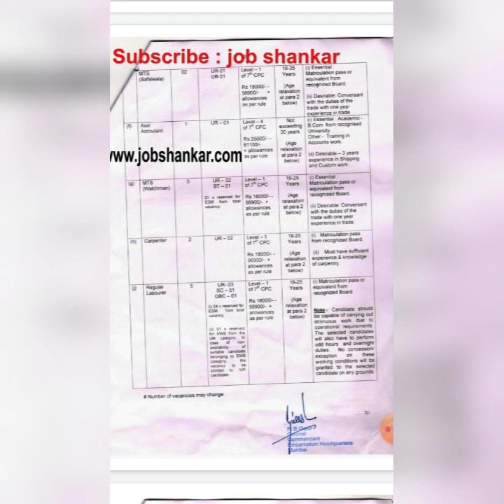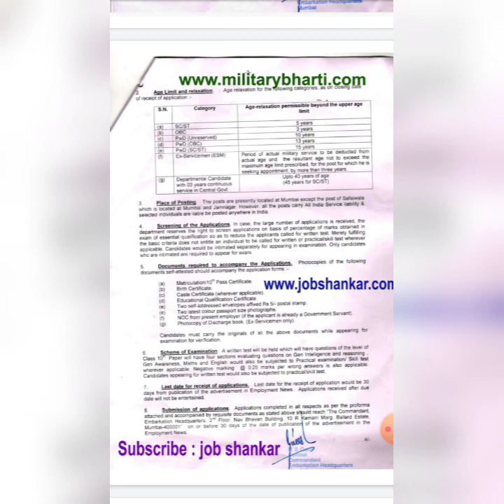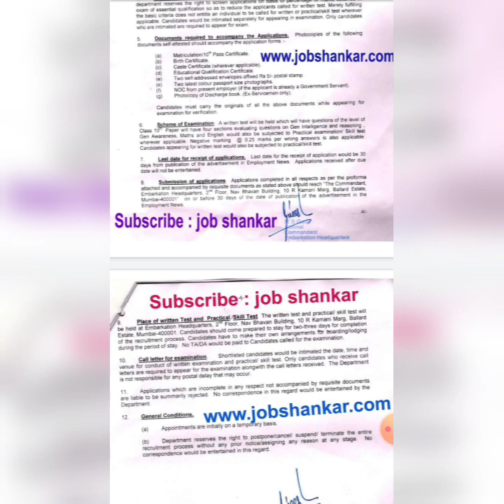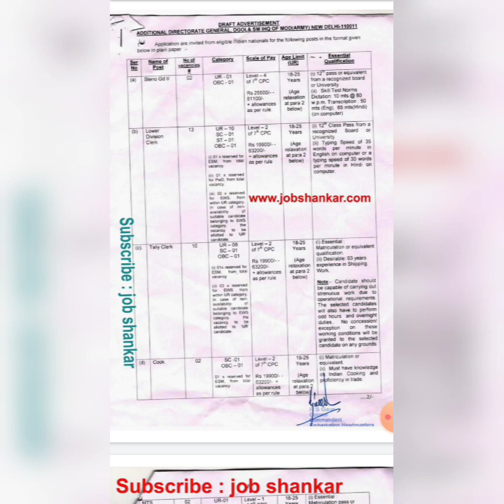Embarkation Department Recruitment Mumbai || കാര്യങ്ങൾ അറിയുക ‼️ഭാവി നശിപ്പിക്കരുത്😟 ClickZz On Job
📱 *Pareeksha The Success App*

📟 *300 രൂപയുടെ ക്ലാസ് ഇപ്പോൾ 149 രൂപക്ക് അതും 6 മാസം*

*__ For Discount Of 50%*